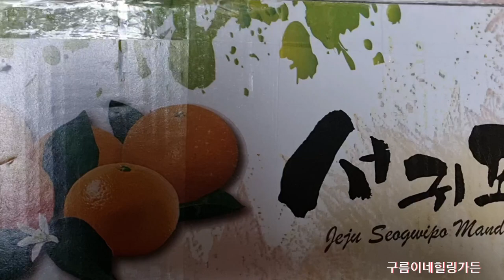콩분아이들 분을작게쓰면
귀염귀염#콩분다육이들#콩분에심은장미허브외목대#다육이작은분에심으면좋은점나쁜점#창들다육들#콩분방울복랑금#엘히어로다육#다육이키우기#다육이관리법#블루써프라이즈